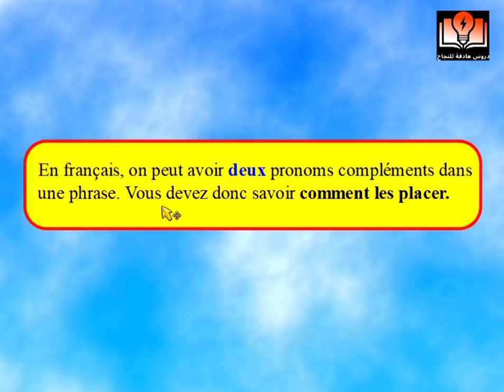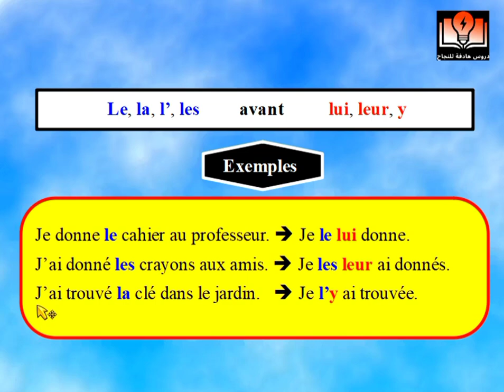l'ordre des pronoms compléments